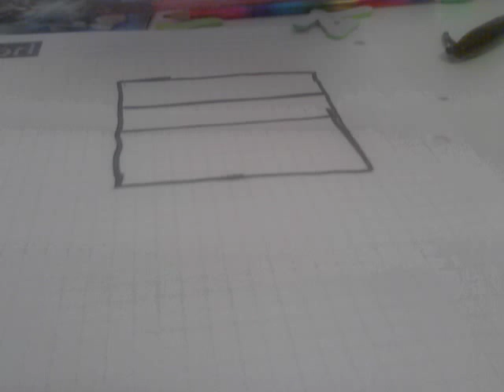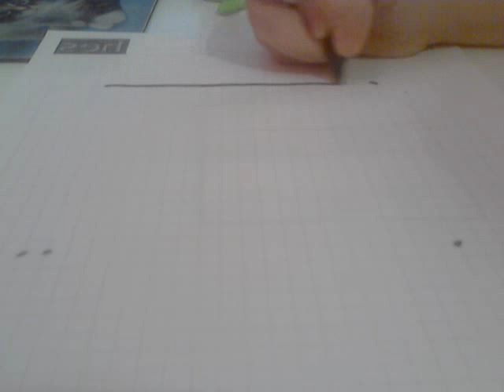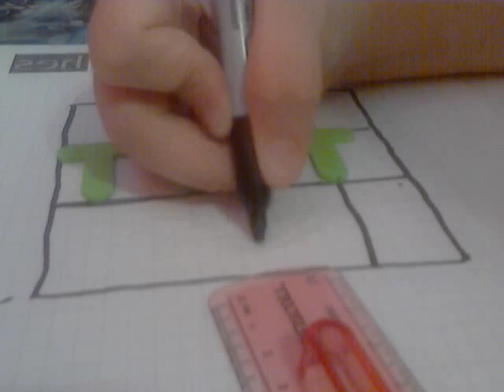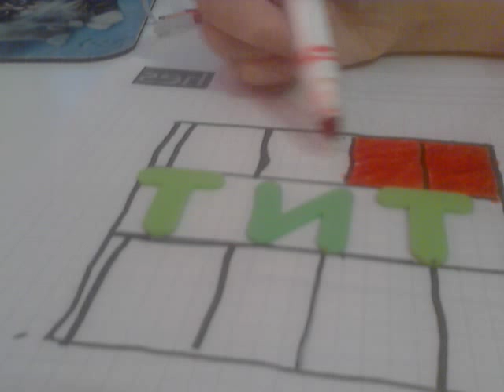how to draw tnt in minecraft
thanks for watching please decide wich creeper is best so i can make it better :) and put what else you want me to draw that in minecraft and ill do my best thanks :) wowpurple2